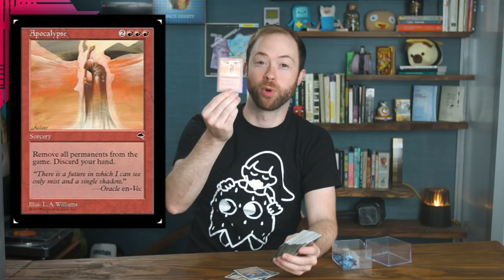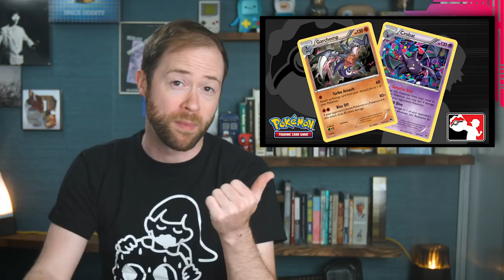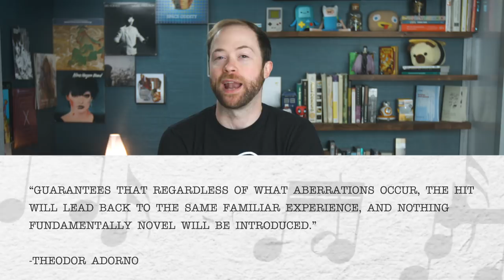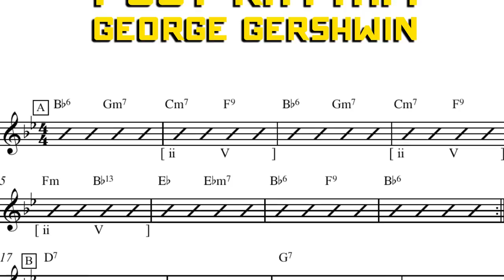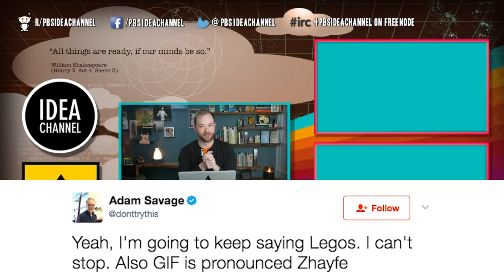How is Magic the Gathering Like Jazz?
You Like Jazz?

One of the most requested episode topics I’ve received here at Idea Channel is for Magic. The Card Game, not, like, Mind Freaks. I’ve hesitated because Magic is ... complicated ... and while I used to play a lot, I don’t anymore. So ... I’m out of practice. BUT! After some research, and TONS of help from Patrick–Idea Channel’s consulting producer–we’ve put together an idea about Magic. And it has to do with Jazz. If you’re familiar with EITHER I wanna be clear: we’re painting with a REALLY broad brush–both Magic and jazz are huge subjects difficult to summarize in any amount of time, let alone a fifteen minute video–so go easy on me with the WELL ACTUALLIES. And if you’re familiar with BOTH, you’re probably thinking - OK HERE WE GO MAGIC IS LIKE JAZZ BECAUSE IMPROVISATION and yes… but also we’re gonna get beyond that idea; what we’re gonna try to do is use each to explain the other, in an effort to understand some similarities, and one big difference, in how they work as systems.

--COMMENT RESPONSES TO LAST WEEK’S EPISODE--
Coming on Friday!

–JAUNTY JAZZ INTERLUDES–

--ASSET LINKS--

0:27 2016 Magic World Championship Round 4 (Standard)- Steve Rubin vs. Kazuyuki Takimura

1:41 Opening a $45 Target 3 Magic the Gathering Booster Pack

1:47 Alpha Starter 4 ! Alpha Black Lotus ! Retitled! Openboosters

1:53 The Witcher 3- Wild Hunt - Gameplay Walkthrough Part 102- Gwent, Playing the Innkeeps

3:52 Mclaren Automotive Factory Tour - Start to Finish

3:57 Shepard Fairey: Printing "Harmony & Discord" at Pace Prints

4:32 I Don’t Like Thing

4:51 Play 26 SONGS with 4 CHORDS!! Part 1 - Chords and Songs

4:56 Dizzy Gillespie - Salt Peanuts

5:35 2016 Magic World Championship Round 4 (Standard)- Steve Rubin vs. Kazuyuki Takimura

5:46 Pro Tour Return to Ravnica- Finals

6:21 2016 Magic World Championship Round 4 (Standard)- Steve Rubin vs. Kazuyuki Takimura

6:26 ASSSSCAT DCM15 - Monologist Louis CK

6:28 Eminem ft Royce Da 5'9 & Mr Porter freestyle - Westwood

6:36 Deckbuilding 101

7:34 Magic- The Gathering - Inside the World's Most Played Trading Card Game

8:23 [Hearthstone] Opening 1000 Un’Goro Packs

8:32 OPENING 40 GASHAPON TOY CAPSULES! [Cute & Weird Japanese Toys!]

9:45 Crushing Stretch Armstrong with hydraulic press